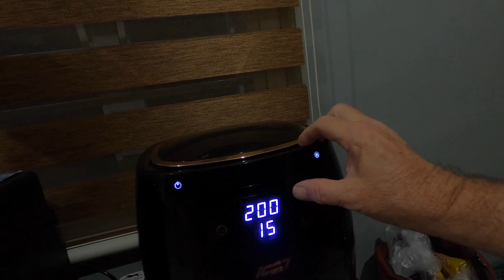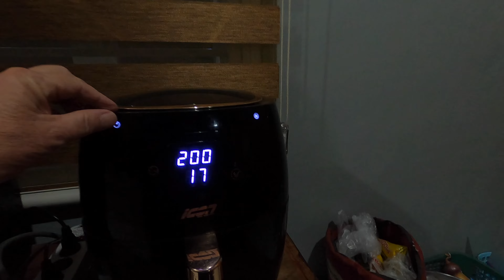RETIRED AMERICAN LIVING IN THE PHILIPPINES 19 MAY 2024